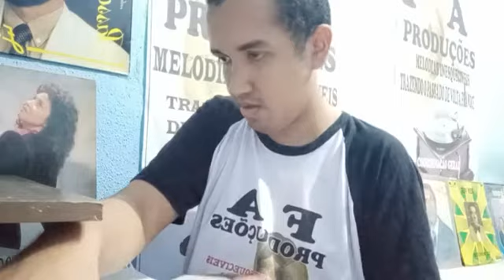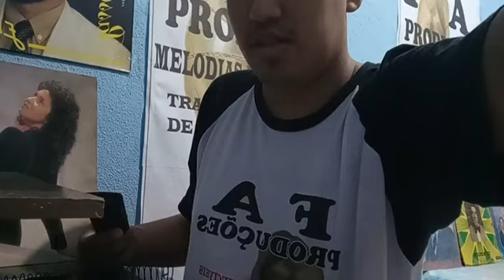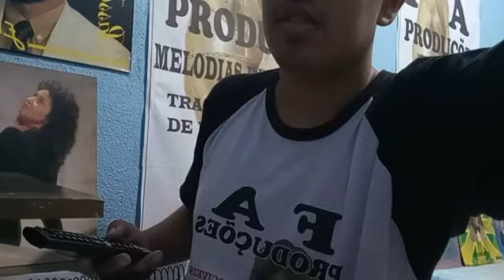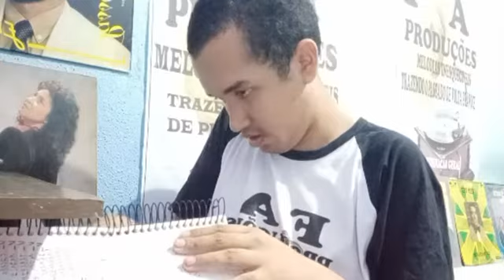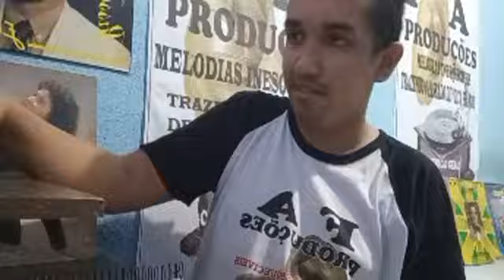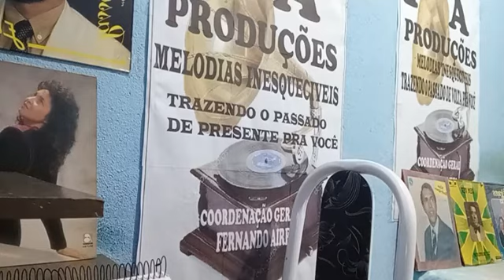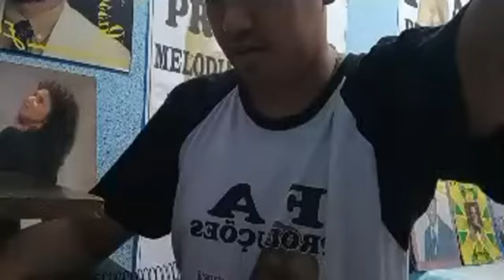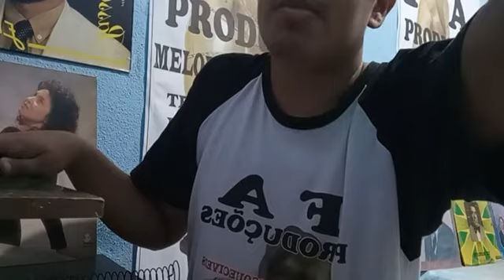PROGRAMA MELODIAS INESQUECÍVEIS 03/06/2021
TRAZENDO O PASSADO DE PRESENTE PRA VOCÊ APRESENTAÇÃO E COORDENAÇÃO GERAL FERNANDO AYRES